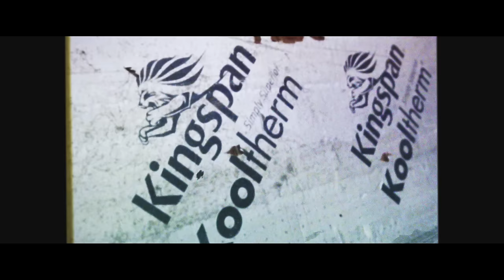Dicey - Taking Trips (Music Video)